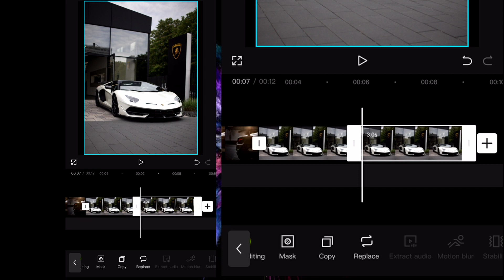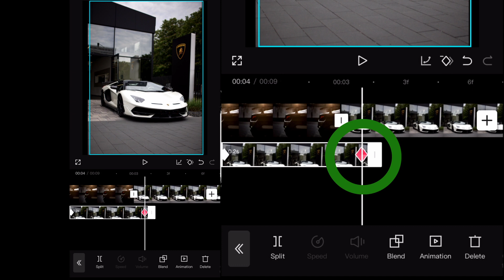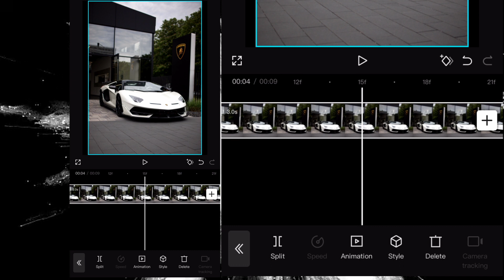VIRAL CAR SLAM EFFECT - Capcut mobile Tutorial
You need some more help with your car edits, color grading, finding clients for your video business?

Easy to follow Capcut tutorial to learn how to make this CAR SLAM effect in 2 minutes. It's an easy effect that will improve your videos by 505% & even make them go viral!
Edit on your phone or on desktop.

If you have any questions, drop them below & I will help you out.

CHECK MY CAMERA GEAR:
Sony A7iii
Lens 50mm lens
DJI Ronin Gimball
Hoya ND Filter
Hoya CPL Filter
Camera cage